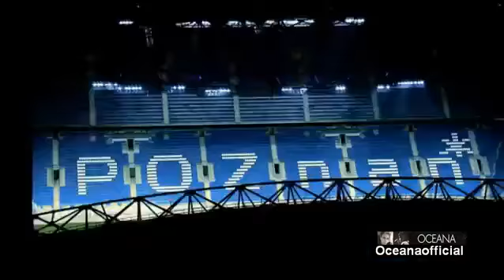Oceana Endless Summer Official Video UEFA EURO 2012 Oceanaofficial